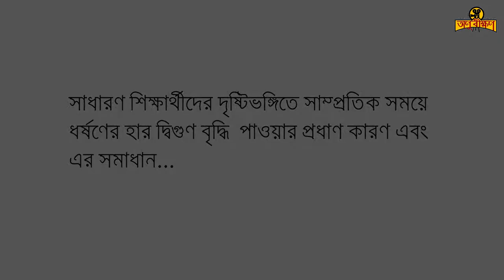Students' social perspective of rape & prevention | A Documentary Film By Johurul Islam Shahria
বাংলাদেশে ধর্ষণ বাড়ছে৷ বেড়েছে নারীর প্রতি সহিংসতাও৷ কঠোর আইন, প্রচার প্রচারণা ও উচ্চ আদালতের নানা ধরনের নির্দেশনার পরও নারীর প্রতি সহিংসতা কমানো যাচ্ছে না৷

মানবাধিকার সংস্থা আইন ও সলিশ কেন্দ্র (আসক) এর হিসাব অনুযায়ী, ২০১৯ সালে এক হাজার ৪১৩জন নারী ধর্ষণের শিকার হয়েছেন৷ ২০১৮ সালে এই সংখ্যা ছিলো ৭৩২জন৷ অর্থাৎ, গত বছরের তুলনায় ধর্ষণের ঘটনা বেড়েছে দ্বিগুণ যা ভয়াবহ বলে উল্লেখ করেছে সংস্থাটি৷ ২০১৭ সালে ধর্ষণের শিকার হয়েছেন ৮১৮ জন নারী৷ এদিকে ২০১৯ সালে ধর্ষণের পর হত্যা করা হয়েছে ৭৬জনকে৷ আর আত্মহত্যা করতে বাধ্য হয়েছেন ১০জন নারী৷

আমরা অণুবীক্ষণ প্রথম ধাপে গিয়েছিলাম সাধারন শিক্ষার্থীদের কাছে এবং জানতে চেয়েছিলাম- "ধর্ষণের প্রধান কারন এবং এর সমাধান কি?" সবাই সবার ব্যক্তিগত মতামত দিয়েছে। আমরা পরিকল্পনা করেছি সব ধরনের পেশাজীবী মানুষের মতামত নেওয়া এবং একটি তথ্যবহুল জরিপ তৈরি করার। আশা করি, ধর্ষণ এবং এর সমাধান নিয়ে বর্তমান সমাজের চিন্তাভাবনা সবার মাঝে তুলে ধরতে পারবো।